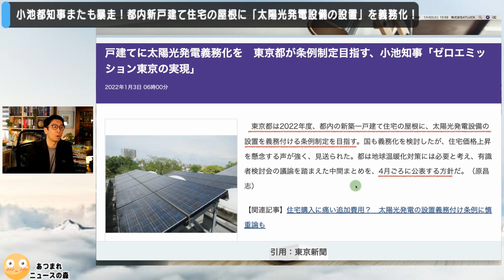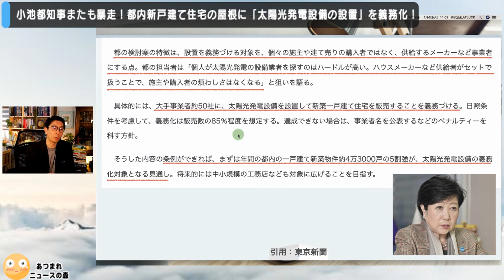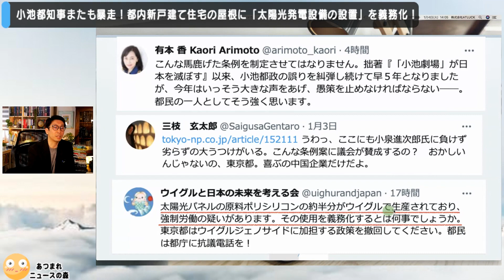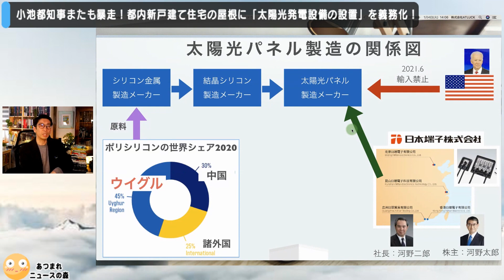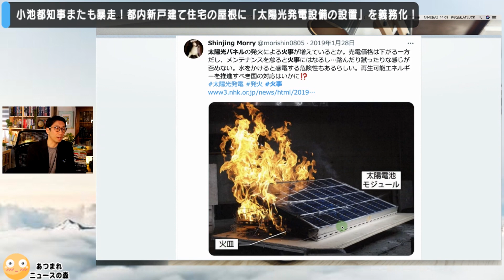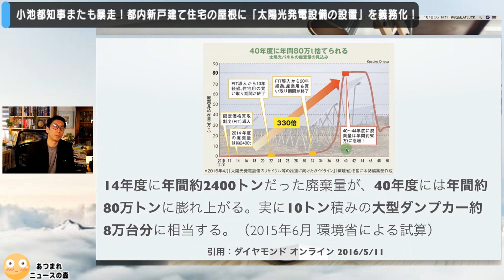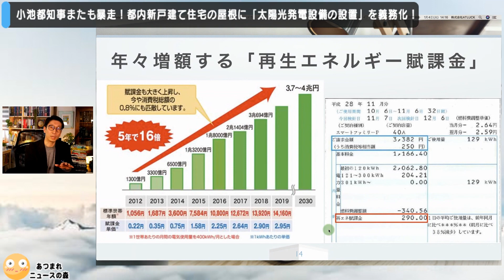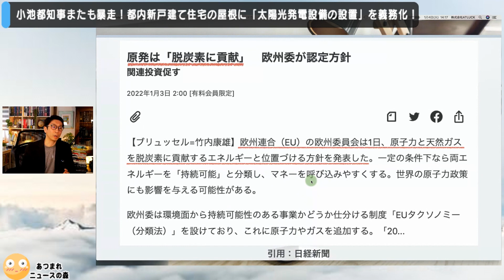【小池都知事暴走❗️】ウイグル弾圧に加担にもつながる...都内新戸建て住宅の屋根に「太陽光発電設備の設置」を義務化❗️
このチャンネル「あつまれニュースの森」では、メディアが取り上げないようなニュースを取り上げて深堀解説していきます。

♣️１月からオンラインサロン『金子ゼミ』を始めました。
１月号のテーマは『地球温暖化と脱炭素の真実』
詳細はこちら👇

♣️金子吉友執筆の最新レポート
『マスメディアが伝えない５Gの不都合な真実』

♣️SNS・ブログなど
公式ブログ

♣️YouTubeでは話せない情報をメルマガで発信しています
よりディープな情報、真実を知りたい方は、金子吉友の公式メールマガジンにご登録ください。

金子吉友
メディアの偏向報道のひどさに問題を感じています。TVで報道されない時事ネタを配信。twitterとブログでは世界情勢、陰謀論、歴史を発信しています。本業はオンラインスクールを２つ運営。